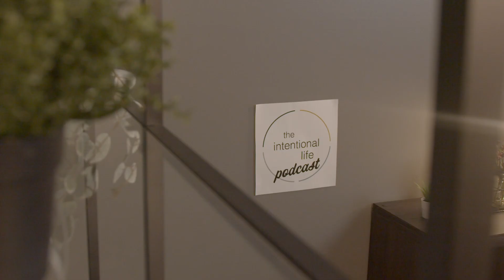Intentional Life Podcast Episode 17: What is God Time?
Spending personal time with God is foundational to a healthy disciple. In this episode of the Intentional Life Podcast, co-hosts Ben Korinek and Cortney Ascher discuss the importance of time with God and a few practical ways to integrate this practice into our lives. Join us to learn about this first essential part of the Intentional Life!